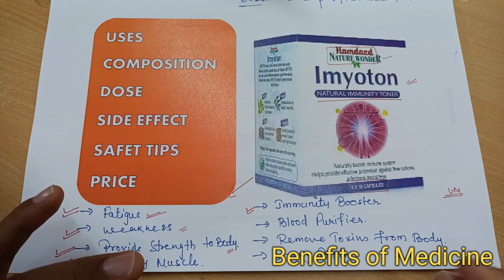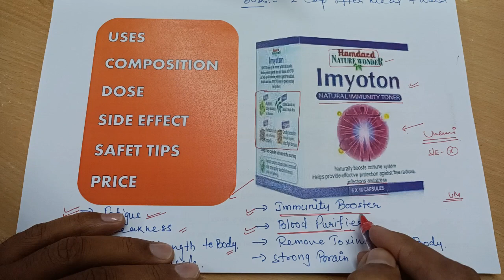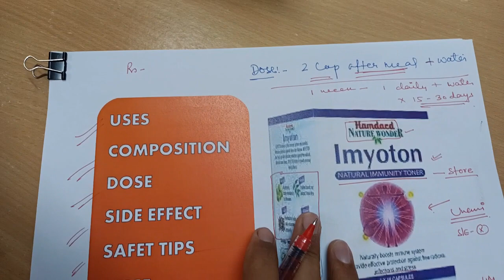Onion Capsule for Healthy Body, Immunity Booster ! Unique Medicine